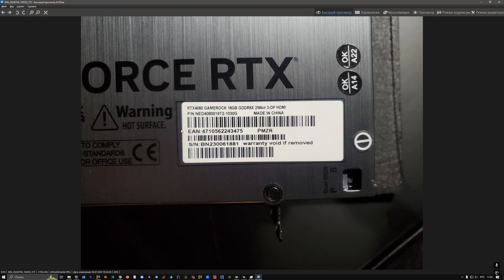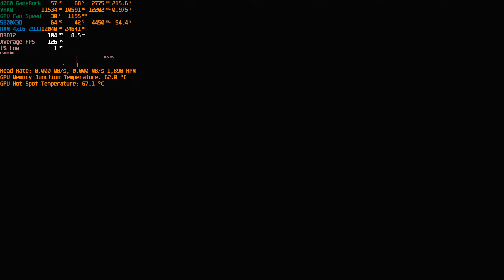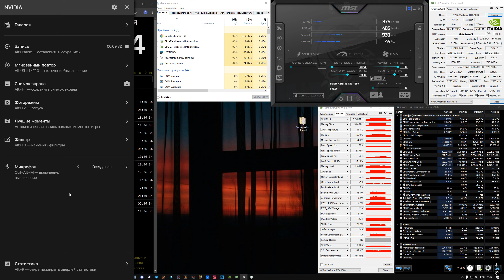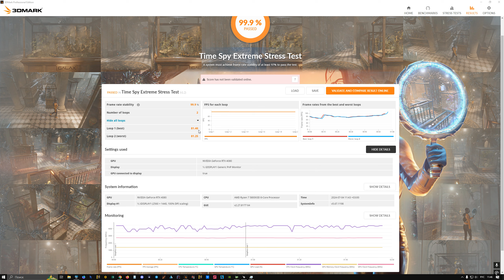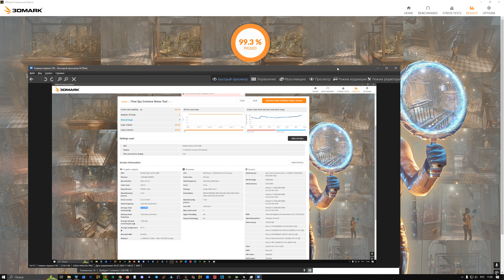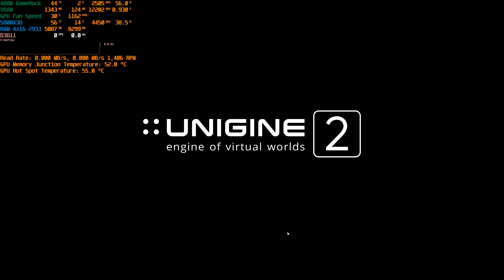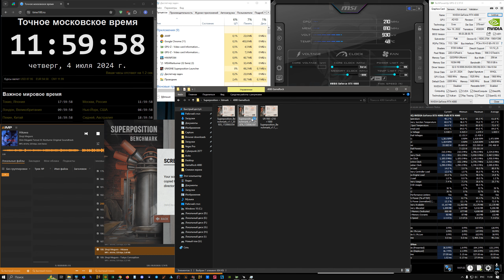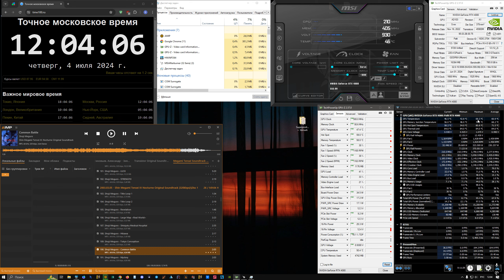RTX 4080 Palit GameRock Midnight Kaleidoscope. ОДА #3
простите за звук.
cyberpunk 2077, 3dmark time spy extreme graphics test 1, unigine superposition, path tracing, frame generation, dlaa, dlss, native, ray reconstruction... смотрим всё